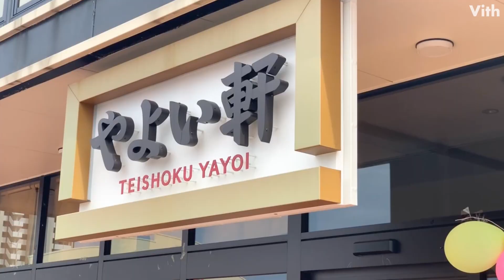『一汁三菜』を心がけた定食屋さん【やよい軒 はにんす宜野湾店】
『一汁三菜』を心がけた定食屋さんです。
やよい軒では、日本人の主食である炊きたての美味しいごはんを中心に、みそ汁と魚や肉類や野菜メインのおかずなどを一つのお膳にまとめた『定食』を提供しています。

住　　所：沖縄県宜野湾市大山７丁目１４００－１６